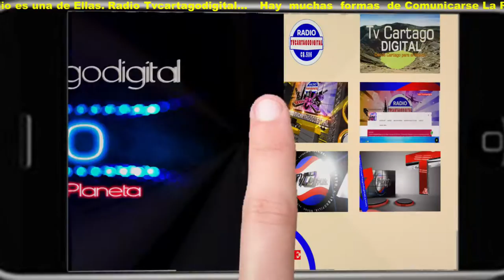CERCA DE USTED RADIO TVCARTAGODIGITAL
CERCA DE USTED & MUSICA QUE MUEVE LAS FIBRAS DEL ALMA